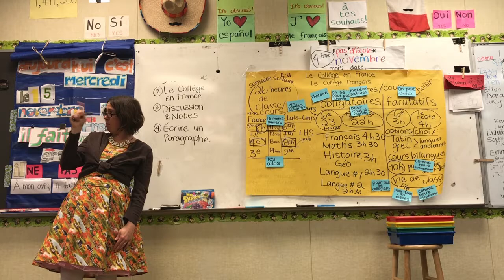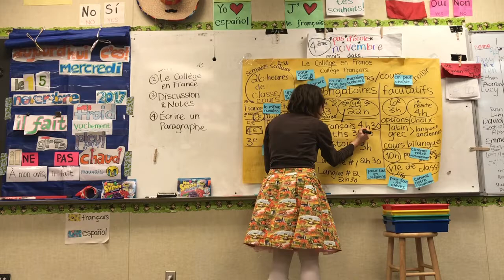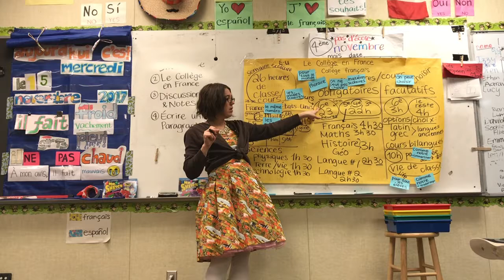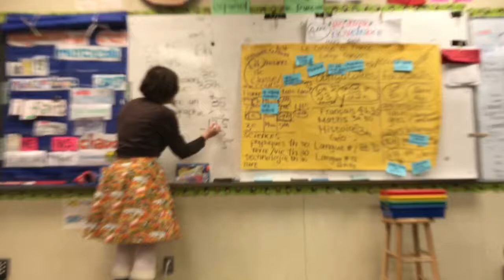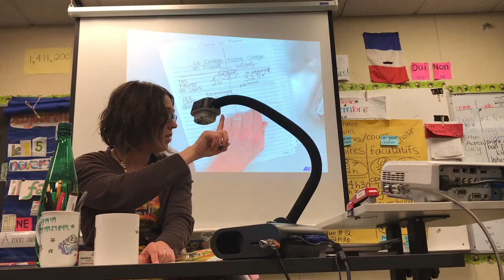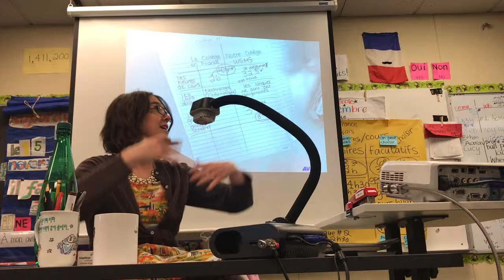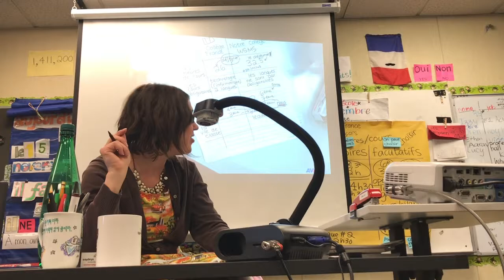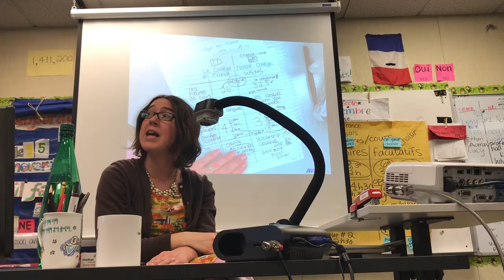French Two - Input Chart on French Middle School - 11/15/2017